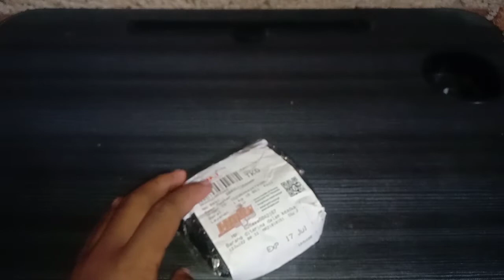JACK DC BAUT FEMALE CEWE CCTV21 LAGI PROMO BELANJA DI SHOPEE CHECKOUT RP. 1000